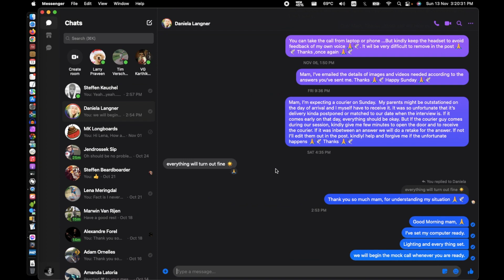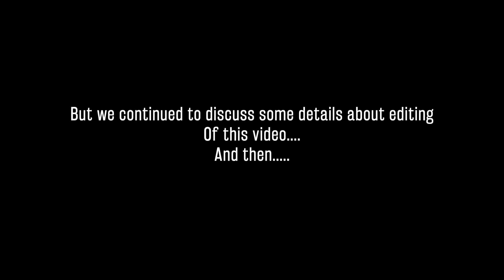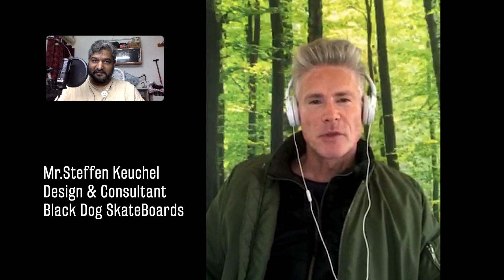Interview With Ms.Daniela Langner , Owner of Black Dog Skateboards, Germany.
I had a wonderful opportunity to Interview Ms.Daniela Langner , the owner of Black Dog Skateboards from Germany.
It was diwali here can't do any recording due to the firecrackers etc...
It was a month long wait for both of us.
Like since the day Mr.Steffen Keuchel approached with this idea and until yesterday...you know...
Lovely people...
Most of all wonderful human beings...
They were so kind to me...whenever there was a hiccup...they were like every thing will be alright.
So...I'm very grateful to them...
I wish all the success to Black Dog Skateboards.
I'm thankful to Mr.Steffen Keuchel for being the catalyst for this meeting...for being the technician in managing the cameras , lighting , headphones, microphones, props etc. to make this interview memorable.
I've sincerely edited the content just as my Early 2015 Macbook Air could capture. Kindly forgive me if found little hazy. ! 🙏🕊
Thanks to the Distance skating community 🙏🕊
Thanks all for your kind support 🙏🕊